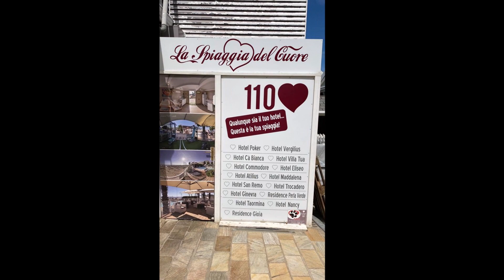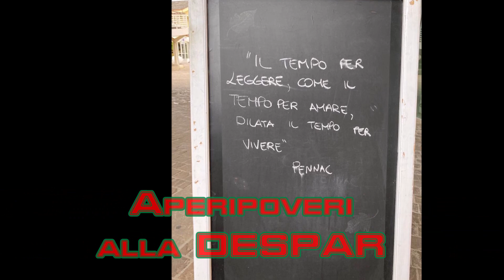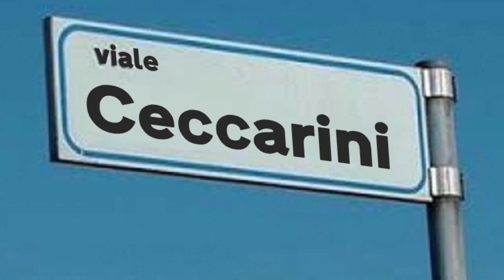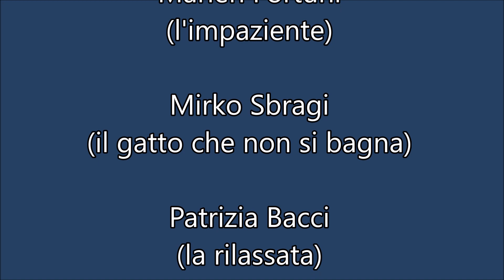PIONTA MARE 2023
Si rinnova l'esperienza del Progetto "Pionta Mare" con l'edizione 2023. Una uscita di 3 giorni a Riccione in provincia di Rimini con gli utenti del DSM di Arezzo. 3 giorni di divertimento e relax per tutti in questa occasione speciale.